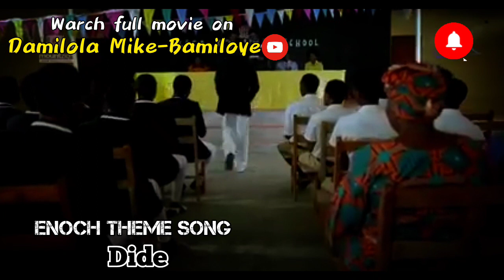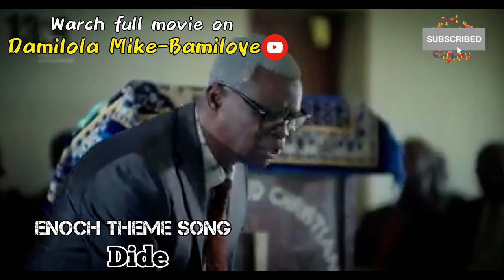ENOCH Theme Song - Dide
Enoch is a Mount Zion movie produced by Damilola Mike-Bamiloye which features his dad and mum and lots of great Christian drama ministers

Enoch is the true life story of Pastor E.A Adeboye popularly known as Daddy G.O